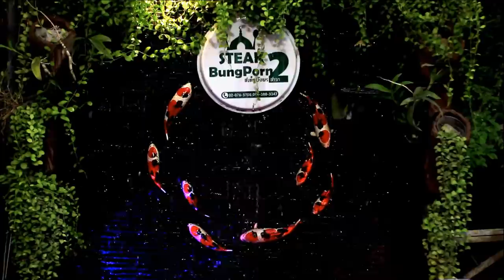AH 2546 อิสลามกับระบบประกันภัย โดย อ.อาดัม พรภาพงาม และ อ.ยะฟัร รื่นพิทักษ์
23.11.63 @ ร้านสเต็กบังพร สาขา 2 หนองจอก
Tel & Line iD :
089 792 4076 (ดาวุด)
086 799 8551 (มูฮัมหมัด)
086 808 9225 (อับดุลการีม)
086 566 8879 (อนัส)